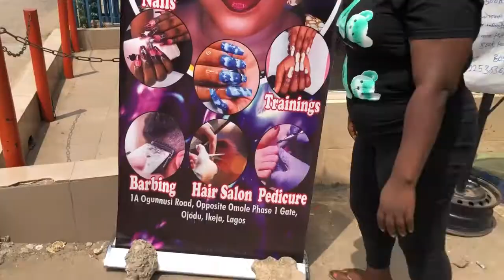My fight with lagos state residents registration agency (lasrra)TOUT it was crazy 😱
Hello guys, new video is up for you all, it all about my fight with a lasrra tout, it was a crazy experience if you are interested the whole gist in details watch the full video, after you enjoy watching don’t forget to like the video,drop your comment,subscribe to the channel and also turn your post notification bell on so you will be notified when I drop new video

It a game: random question we think we should know about each other

   Things you really need before starting a business